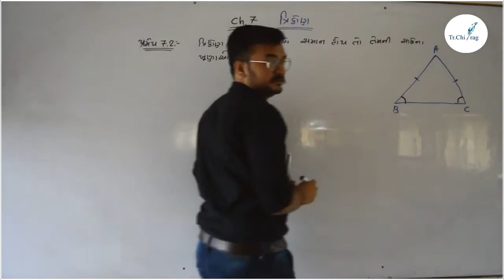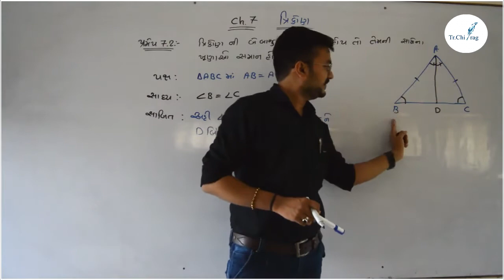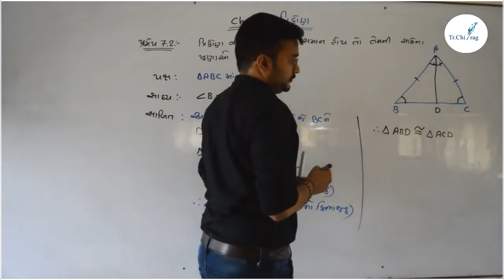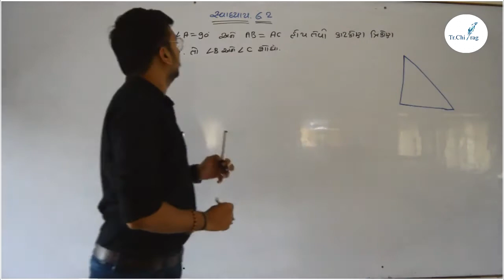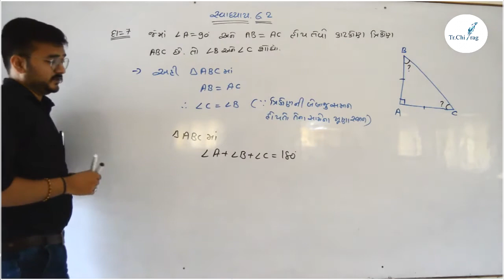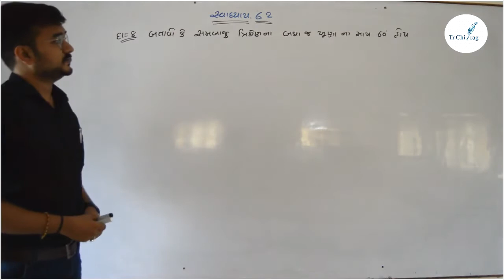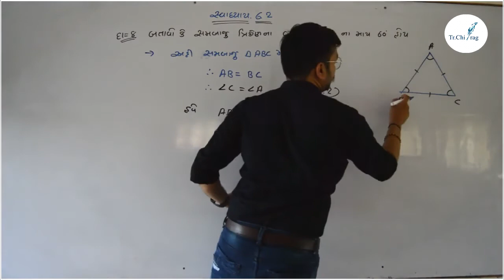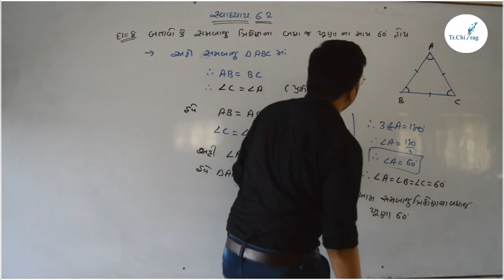Std 9 Maths Chapter 7 | Triangles Part - 3 |NCERT | Tr.Chirag Chavda